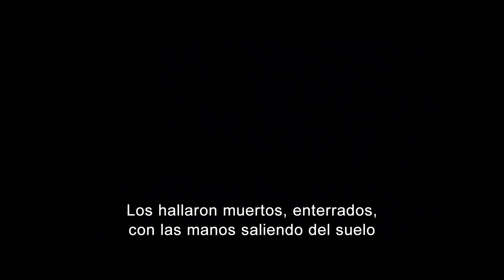Top 5: Denzel Washington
Con una extensa cinematografía y destacadas participaciones que lo han hecho ganador de múltiples nominaciones y premios, es difícil elegir cinco películas de Denzel Washington, pero les presentamos nuestras favoritas.